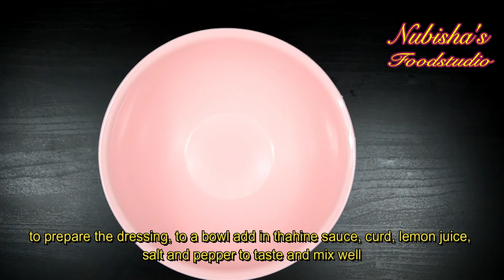Mediterranean Chicken Salad || Simple Salad || Rich Salad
In this video, I am demonstrating step-by-step on how to make the Most Amazing Mediterranean Chicken Salad!

Everyone regardless of the age will enjoy this salad…

Nubisha’s Foodstudio shares delicious recipes, tutorials, kitchen tips and tricks, and everything else you need to start on baking and caking... easy-to-follow recipes, demos, and time-saving kitchen hacks.

So let's get started on this super yummy home made Mediterranean Chicken Salad!

Ingredients:
Chicken breast : 1 no. (boiled with garam masala & cut into cubes)
Dill leaves : ½ cup (alternate coriander leaves)
Cucumber : 1 no. (cut into julians)
Cherry tomato : 4 to 5 nos.
Lemon juice : 1 tbl spn
Olive oil : 1 tbl spn
Thahine : 4 tbl spn
Curd : 3 tbl spn
Salt & Pepper : to taste
Green Chilly : 1 no. chopped (optional)

I hope you enjoy this Easy Mediterranean Chicken Salad...